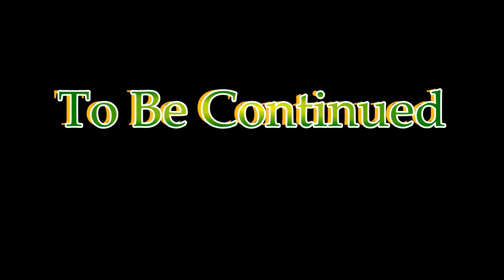Naruto: Shinobi Lord – Version 0.3 Gameplay #1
Naruto: Shinobi Lord – Version 0.3 Gameplay